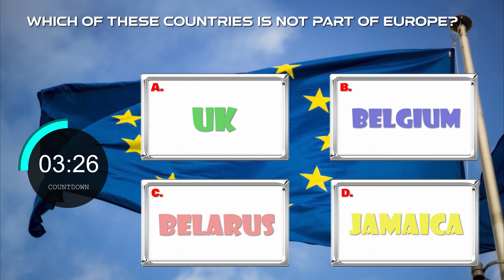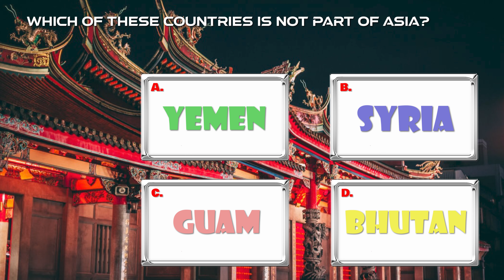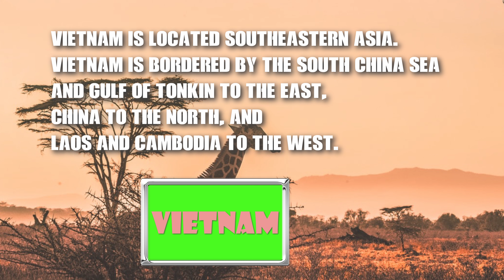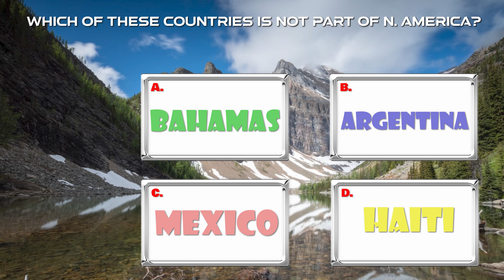Coco Quiz | 5 Questions For Kids | Geography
These educational videos we're sharing on YouTube delivers information that can be extremely helpful for you kids to enhance their memory and skills.